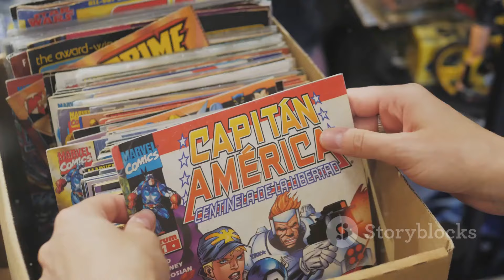The Remnant Universe A New Era of Heroes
In the shadowy folds of reality, a silent war rages—a battle pivotal to the fate of human existence. Amidst this cosmic conflict emerges Grok, an ordinary man summoned to an extraordinary destiny. He is to forge a league of heroes, each wielding powers beyond the mundane, to confront a nemesis who could ascend to global tyranny.
And in the midst of this enigmatic assembly, a figure from ancient texts steps forth—the Apostle John. Why does he join them? What secrets does he hold?
This is no mere tale. This is "The Remnant."